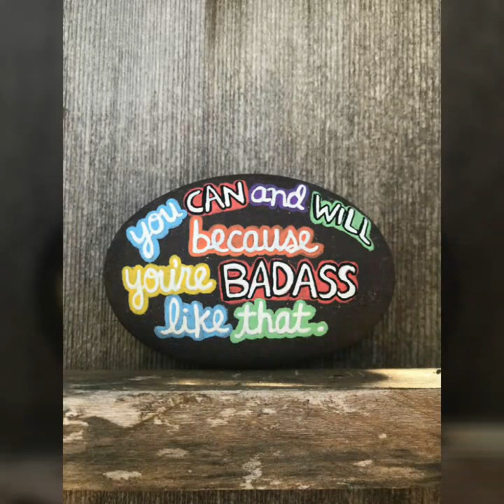superb and unique DIY rock stone painting ideas